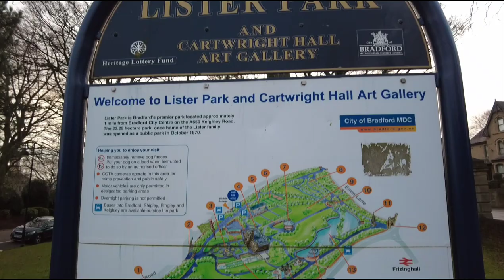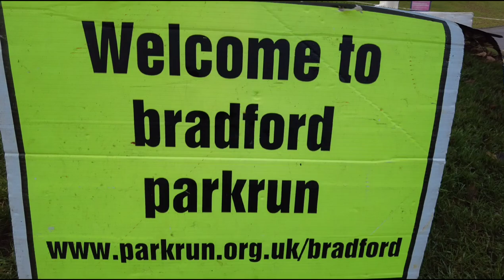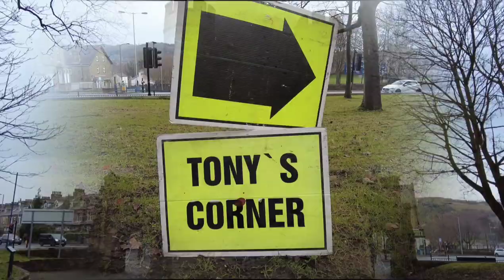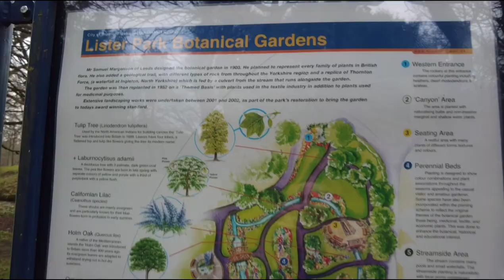Running Bradford parkrun. Lister Park. Playground heaven! Fun parkrun Challenge (p-index) Chasing!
As you may have realised I am a proud parkrun nerd and absolutely love the running challenges which help keep me motivated. My p-index is currently 7 which means I've run 7 different parkruns at least 7 times each. I'm working on getting my p-index to 8 and needed 1 more run at Bradford parkrun and Potternewton parkrun to get me there!

Additionally, the course at Bradford parkrun changed during the covid pause. It now runs in the opposite direction and I was keen to check out how running the opposite direction felt!

The motivation of the p-index, as well as the change in course, took me to Bradford parkrun. It was a Saltaire Striders takeover and even a dinosaur had come along for the occasion! The children's playground has been revamped too and has to be one of the best in parkrunworld! All these factors led to an awesome parkrunday. I can't wait for next week!

Happy running,

Nicola :)